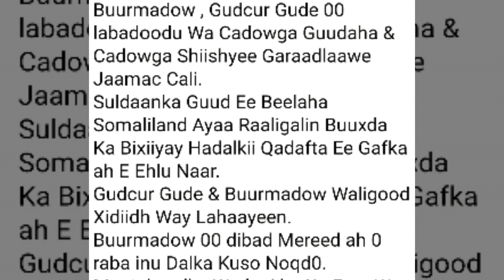Somaliland 3 Cadow U Heshiiyay : Buurmadow ,Gudcur Gude& Garadada Bariga Sool.Viva Ciidanka Qaranka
Somaliland 3 Cadow U Heshiiyay : Buurmadow , Gudcur Gude 00 labadoodu Wa Cadowga Guudaha & Cadowga Shiishyee Garaadlaawe Jaamac Cali.
Suldaanka Guud Ee Beelaha Somaliland Ayaa Raaligalin Buuxda Ka Bixiiyay Hadalkii Qaqfta Ee Gafka ah E Ehlu Naar.
Gudcur Gude & Buurmadow Waligood Xidiidh Way Lahayn.
Buurmadow o0 dibad Mereed ah 0 raba inu Dalka Kuso Noqda.
Mustabeedka Wadani ba Ka Fog .Wa Kaaf & Kala Dheeri.
Laakin Hada Waxay Xulufaysteen Garaadada Sool.Waxay Heshiis Kuyhiin Sidii Dalka Logan Qaadi Laha.
Buurmadow Jiritanka Somaliland Waligii Mugdii Ma Galyio.
Lqakin Hada Wuxu isku Aragtii yahay Xulafada Garanwayday Faraqa U Dhexeeya Somaliland & Mucaarindmo.